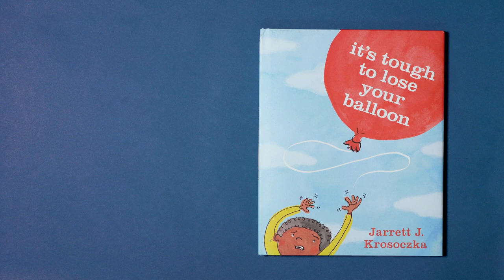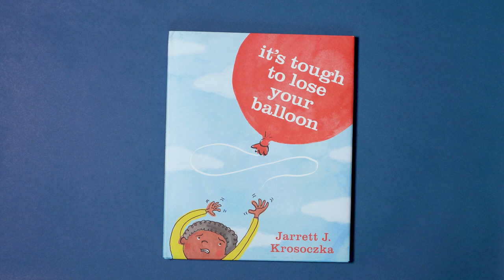It's Tough to Lose Your Balloon - Read Aloud Flip-Along Picture Book | Brightly Storytime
Lost balloons. Melted ice cream. Babysitters. Life as a kid can be pretty daunting. But don’t let these troubles get you down. With the right attitude, a hurdle can become a hammock and an obstacle can become an opportunity!

Narration by Annie Falcone. Music used with permission from DeWolfe Music Library.